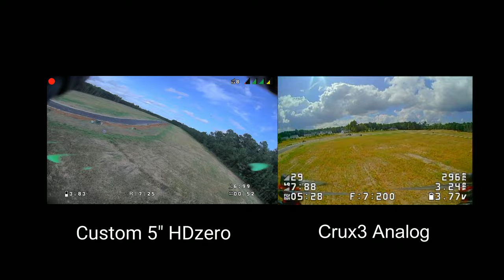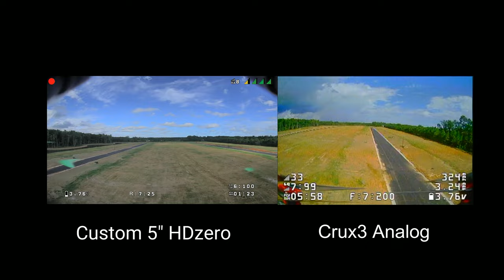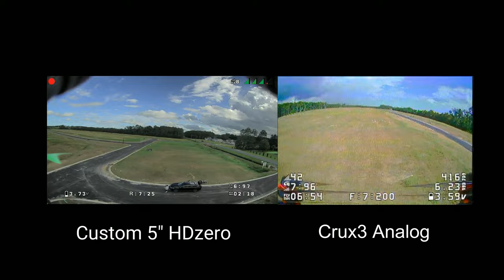2.5 minutes of side by side Hdzero and analog DVR